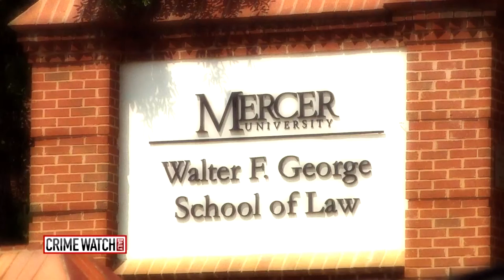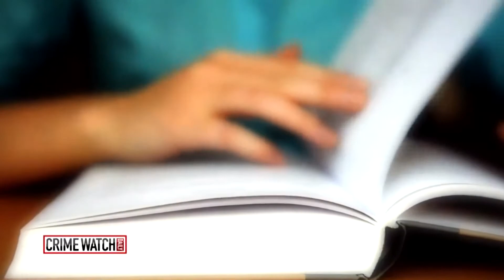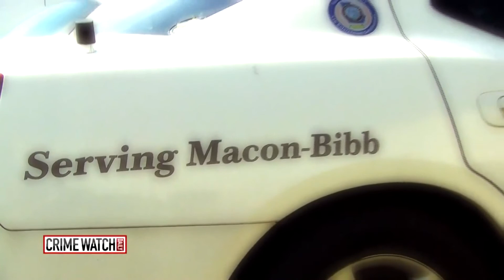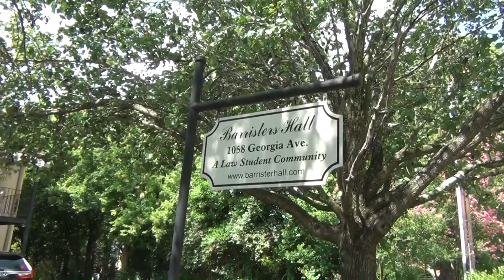Day 5 Vlog (Lauren Giddings' Murder) Macon, Georgia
Today we talk about a subject close to my home, in Macon Georgia. This is the story about Lauren Giddings, a young law student who had just graduated only to be murdered by her own neighbor.